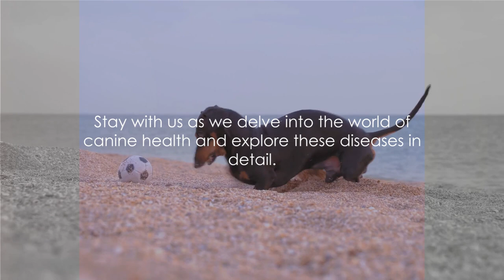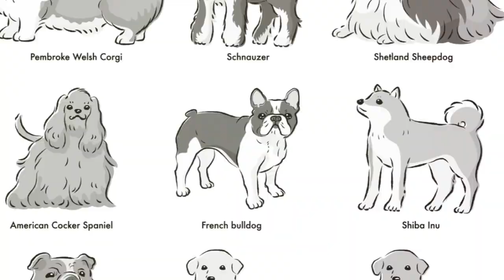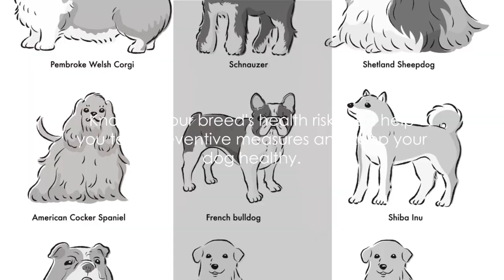Deadliest Canine Diseases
In this video, I decided on making a video on deadly diseases on dogs. This video will discuss the most common diseases that occur today with dogs. Not all of these diseases are deadly, but can affect the animal's quality of life, which is sad to see with man's best friend. I hope you enjoy this video.

Arthur